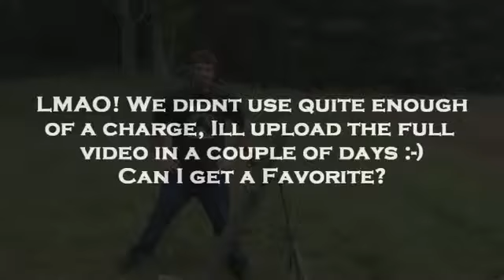FPSRussia! 82mm Mortar Fail